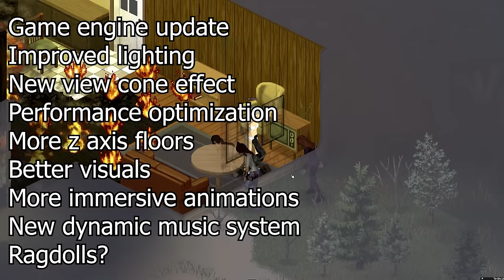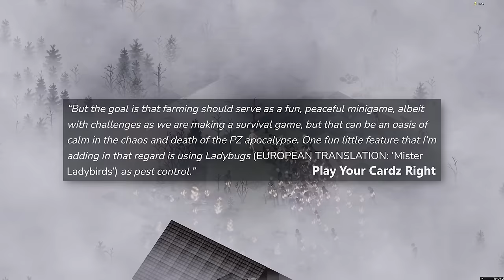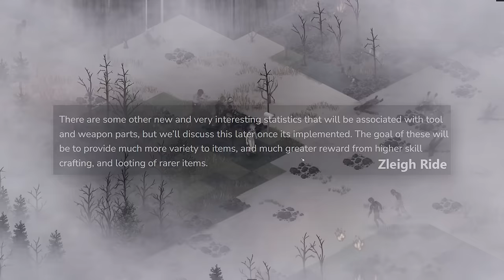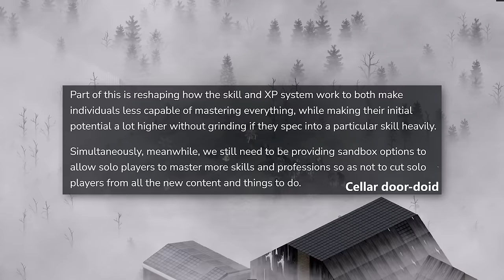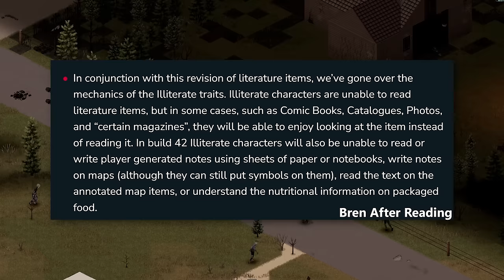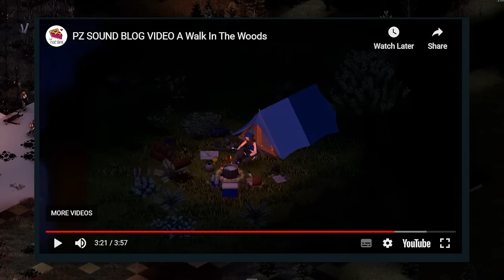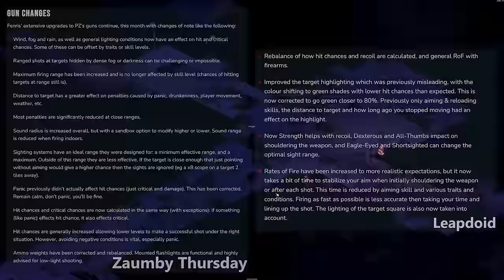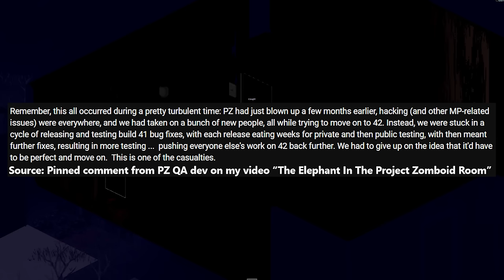The Build 42 Recap Ramble - Project Zomboid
There's like 1 billion new things coming to build 42. I ramble on about them for 30 or so minutes. Project Zomboid is such a wild ride. Copium mask on for an early release.

0:00 Intro
2:41 Animals
5:03 Farming And Fishing
7:52 Map Expansion
8:57 Crafting
14:06 Professions
14:54 Affinities / Skills
16:40 Rant One
18:48 Traits
20:13 Engine Updates - Caching
20:49 Depth Buffer
21:31 View Cone
21:47 Grass
22:02 Lighting Update
22:33 Basements / Skyscrapers
23:13 Procedural Wilderness
23:59 Animations
24:25 Character Voices
24:48 Dynamic Music
25:49 Item Spawns
27:01 Way More Items In the Game Now
28:07 Masks and RP
28:22 Discord Integrations
28:34 MP work / anti-cheat
29:18 Gun Overhaul
30:05 UI Updates
31:08 General Updates Section
32:01 Fires Might Be Sus
32:45 When Build 42 Release?